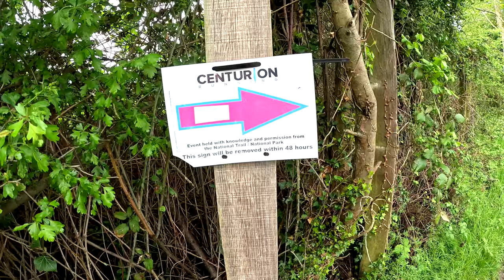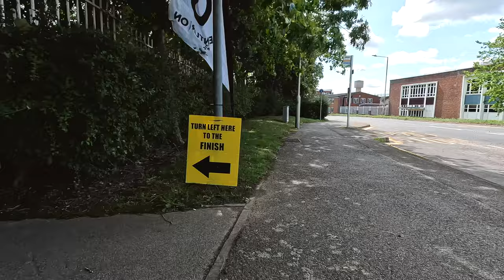4 100 Milers in 4 Mins | Victoria's Centurion Grand Slam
From never running a 100 mile race in her life, to running four of them in the space of six months to complete the Centurion 100 mile Grand Slam at the age of 50. 2023 was a great year for Victoria and this short montage celebrates her achievement.